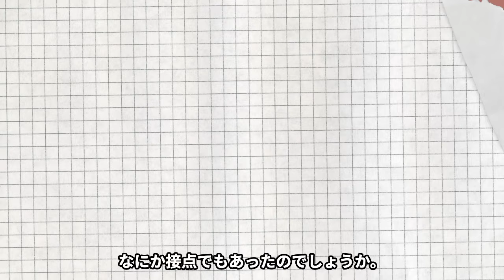舘ひろしが早見優と合体状態で搬送された"痙攣事件"の真相...事務所に囲う愛人の正体に驚愕！『あぶない刑事』で有名な俳優に子供がいない理由...カツラ疑惑の実態に言葉を失う！【芸能】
今回は、舘ひろしさん！